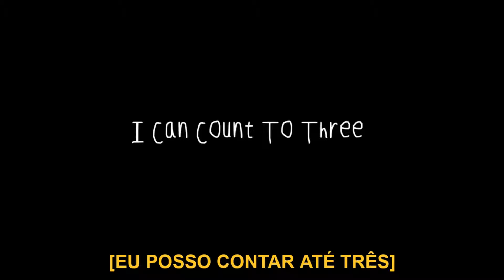[MEATCANYON] I Can Count To Three legendado pt-br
This video is not mine, I just translated it
Este video não é meu, apenas traduzi ele